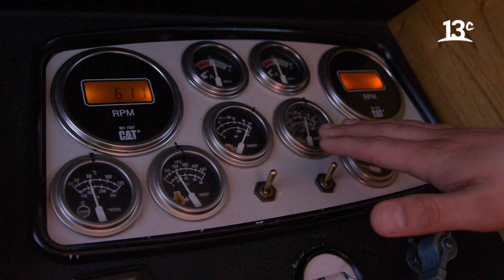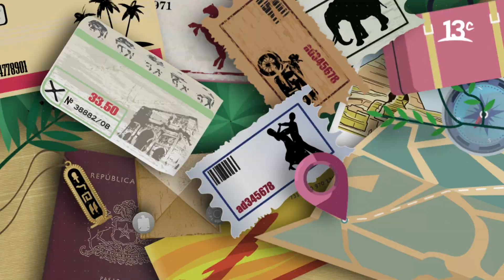Navegando hacia el Glaciar Grey | Plan de Viaje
En "Plan de Viaje", Belén Soto navega por las frías aguas del Parque Nacional Torres del Paine para maravillarse con el Glaciar Grey.

Encuéntranos en tu cableoperador:
DirecTV: Canal HD 1156
Movistar: Canal 125
Claro: Canal 127 | Canal HD 627
Entel: Canal 70
GTD Manquehue: Canal 23 | Canal HD 829
Telefónica del Sur: Canal 21 | Canal HD 829